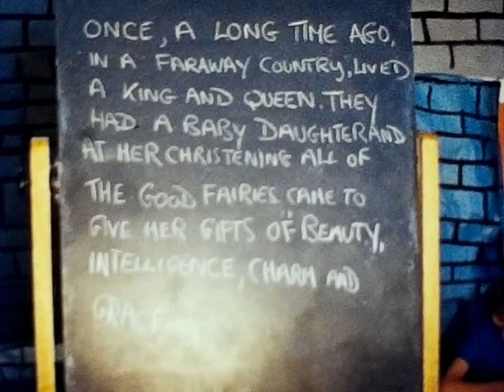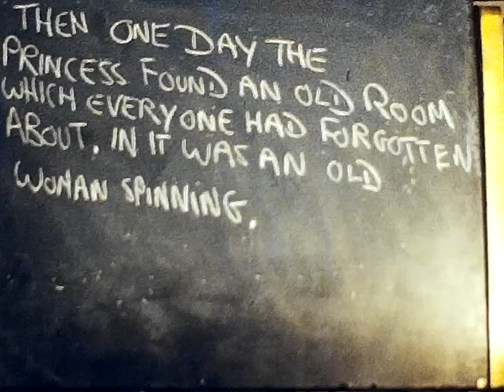Sunderland St Cuthbert's Sleeping Beauty B